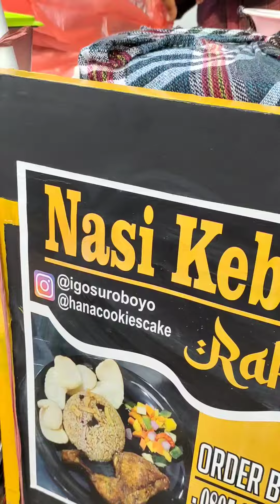Nasi Kebuli Mastrip || Murah Meriah..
Siapa yang tidak kenal makanan ini, nasi kebuli.. Menu yang satu ini,memang beda..dari aroma dan rasanya,hemm..sungguh nikmat. Kamu bisa mampir di jalan Mastrip Surabaya, dengan harga bersahabat, hanya 10 ribu rupiah..sudah bisa menikmati nasi kebuli ini sobat..

Untuk info lebih lanjut, bisa hubungi:
Ig @igosuroboyo dan @hanacookiescake